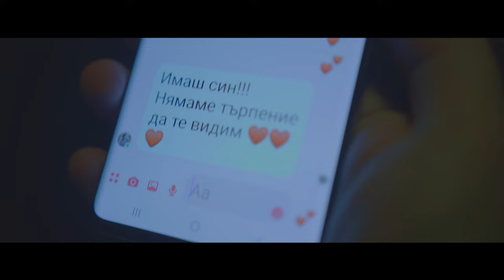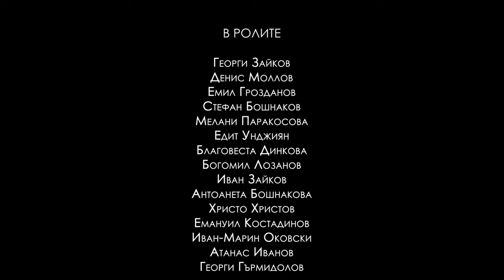Георги Зайков - Крепост от Мечти (Official video)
Музика, текст и обработка: Георги Зайков
Музикален продуцент: ZAIKOV MUSIC PRODUCTION
Видео продуцент: КИНО ФИЛМ КЪМПАНИ
Режисьор: Жоро Ставрев
Сценарист: Георги Зайков

В ролите:

Георги Зайков
Денис Моллов
Емил Грозданов
Стефан Бошнаков
Мелани Паракосова
Едит Унджиян
Благовеста Динкова
Богомил Лозанов
Иван Зайков
Антоанета Бошнакова
Христо Христов
Емануил Костадинов
Иван-Марин Оковски
Атанас Иванов
Георги Гърмидолов

Специални благодарности:

Жоро Ставрев, Николета Ставрева, Боян Ставрев, Атанас Божалов (КИНО)
Технически Университет Филиал Пловдив
Георги Влайков (Аварийно спасяване Пловдив)
Никола Николов (Flying Avocado)
Николай Томов (НАЦИОНАЛНА ГИМНАЗИЯ ЗА СЦЕНИЧНИ И ЕКРАННИ ИЗКУСТВА)
Жоро Лилицов (Fast Print Books)
Мелани Паракосова (Melannie P. Design)
Кристиан Желев (Kris J.)
сем. Зайкови (Мария Зайкова, Иван Зайков)
сем. Зобуян (Марияна Леджева-Зобуян , Арто Зобуян)
сем. Грозданови (Екатерина Зайкова, Камен Грозданов, Емил Грозданов)
сем. Николови (Мариела Николова, Цветан Николов, Николай Николов)
сем. Бошнакови (Антоанета Бошнакова, Гошо Бошнаков, Стефан Бошнаков)

License owner and producer (George Zaikov)
Video rights: George Zaikov and KINO

Lyrics:

Още пазя тези мечти
в тях заключих спомен от смях и сълзи
и когато залезът спи, знам че ти си там
някъде, някъде но не сам
Още виждам тези очи
в тях откривам всичко, което си ти
и когато тръгвам помни
че ще дойде ден, ден за теб и за мен

И на края на света, аз ще съм до теб
И в мрака на нощта, пак ще бдя над теб
зло не ще ни доближи
няма как да ни рани
щом сме аз и ти,
заедно в крепост от мечти

Виждам те, чувам те
с тебе вечно съм богат
Вярвам ти, вярвай ми
не поглеждай и за миг назад
когато тръгна, не недей тъжи
ще дойдат други дни, по-добри

Повикай ме, когато се стъмни
небето ще обсипя със звезди
нощта в ден с теб да озарим
над крепост от мечти

Крепост от мечти (x2)
Заедно с теб завинаги
заедно, завинаги
Крепост... Мечти